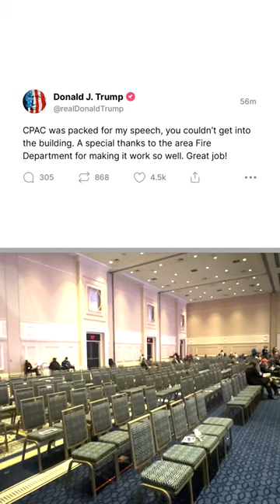Empty seats for Trump CPAC speech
During Donald Trump's Saturday speech at CPAC, several empty chairs were seen.